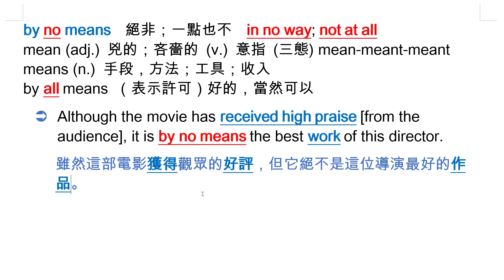by no means 絕非；一點也不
= in no way